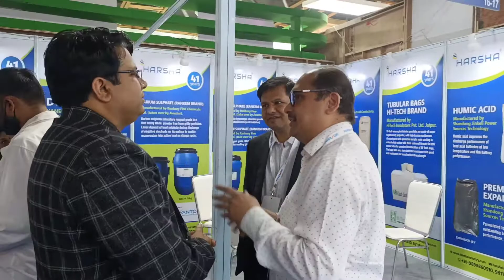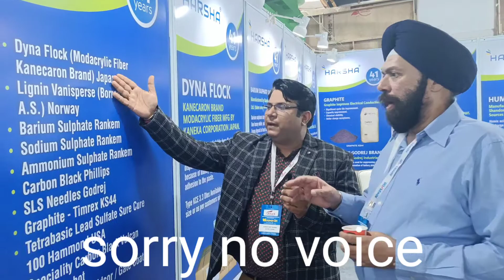harsha batteryschool battery_machine techbazaar fair battery poweron